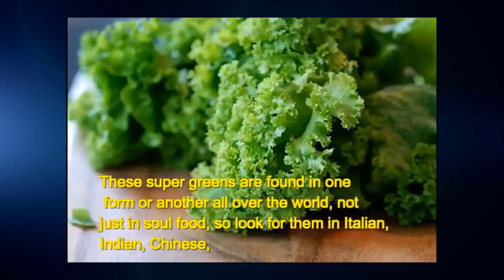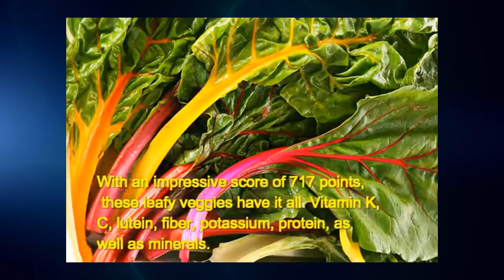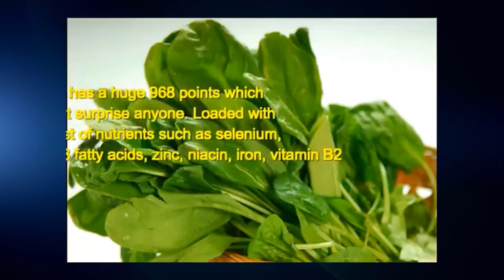Top 10 Healthy Vegetables In The World "Healthiest Veggies"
In This Infotainment Video We Will Let you know Top 10 Healthy Vegetables In The World "Healthiest Vegetables"

Here is the  Top Ten Healthiest Vegetables In The World You will get to see the Top 10 Healthiest Vegetables In The World This top 10 list will show you some great things.
The Top 10 Healthiest Vegetables In The World Take a look at the top ten list and you will see what great things we have here for you. It is informative, full of learning and very useful for you no matter what fields of life you belong to.
The world now lives on the ideas of Top Ten Healthiest Vegetables In The World People what to see and know the best.
This is what the top 10 list brings to you. It tells you the top ten in everything.

10 One little veggie is only 30 calories and comes packed with fiber, vitamin C, tons of vitamin A, and lutein.
9sometimes called the Italian chicory, has a score of 467 points but two cups of this peppery little guy is a mere 20 calories
8This is due to the huge amounts of vitamin C, fiber, potassium, and magnesium that one little potato contains.
7These super greens are found in one form or another all over the world, not just in soul food, so look for them in Italian, Indian, Chinese, and African cuisine as well.
6Besides being great Jack O Lanterns, pumpkins rate a big 577 points for their potassium, vitamin K, vitamin C, and fiber.
5With a score of 714 points, these green little goodies are loaded with vitamin K, lutein, vitamin C and fiber.
4With an impressive score of 717 points, these leafy veggies have it all. Vitamin K, C, lutein, fiber, potassium, protein, as well as minerals.
3Full of fiber, potassium, vitamin C, lutein, and vitamin K, there is no reason to avoid this tasty green.
2Spinach has a huge 968 points which shouldn’t surprise anyone. Loaded with a long list of nutrients such as selenium, omega-3 fatty acids, zinc, niacin, iron, vitamin B2, calcium, potassium
1Kicking all other veggies to the curb with an unbelievable score of 1,392 points, it’s no wonder it takes first prize.
Top 10 Healthiest Vegetables In The World.top 10 healthiest vegetables and healthiest foods.healthiest veggies in the world.
Top ten Healthiest Vegetables.Top 10 Healthiest vegetable & nutritious and healthy lifestyle.
Top 10 green vegetables in the world, top 10 healthiest vegetables and fruits. health, nutrition, garlic, healthy, broccoli fruit dark green vegetables.sweet potatoes food veggies almonds peppers best veggies dark chocolate vitamins, fitness.

Video Backgrounds: VideoBlocks.com (Premium Plan)
Content Source: WikiPedia